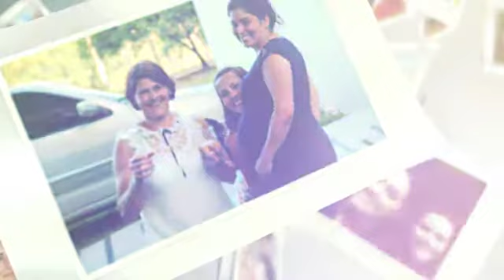Vídeo de Homenagem pra Rafinha